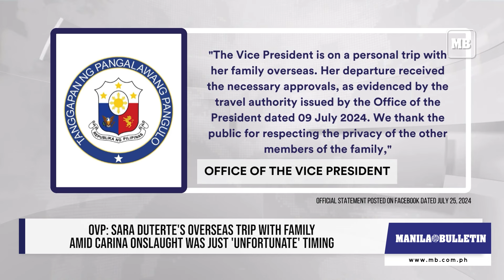OVP: Sara Duterte's overseas trip with family amid Carina onslaught was just 'unfortunate' timing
The Office of the Vice President (OVP) on Thursday, July 25, confirmed that Vice President Sara Duterte is “on a personal trip,” but stressed that relief operations are still underway for the victims of Typhoon Carina.